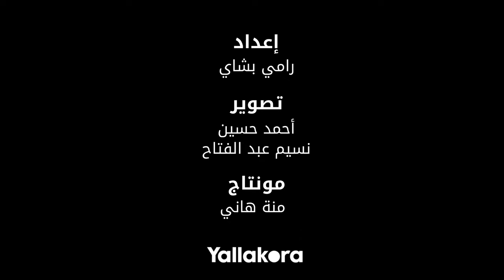هشام يكن مفيش لاعب في مصر يستحق الانضمام للزمالك